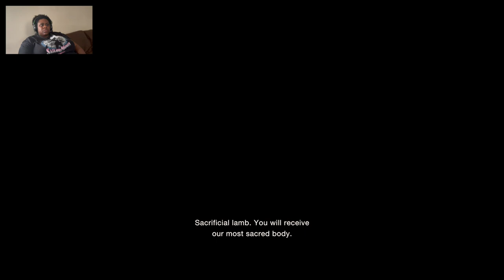Down on the Farm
So I'm not scared at all...